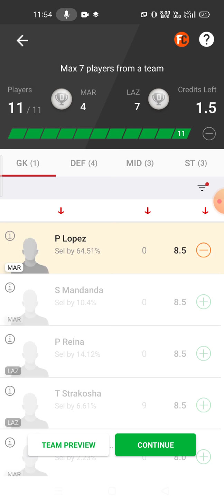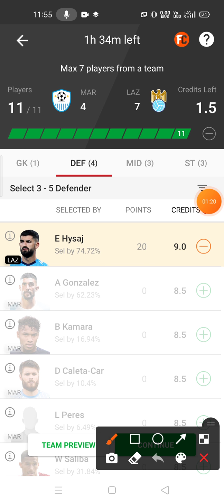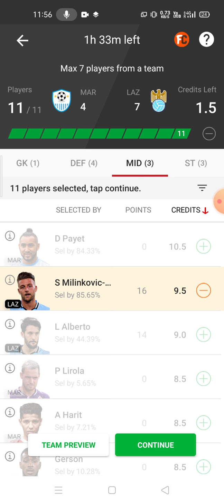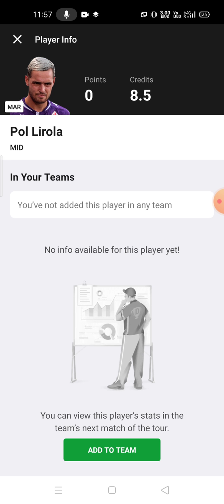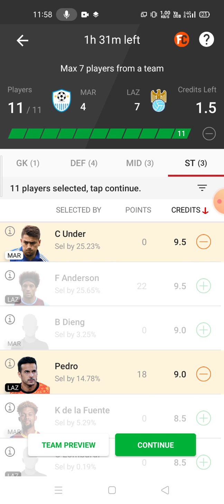MAR vs LAZ Football team prediction Dream11 win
mar vs laz
mar vs laz Dream11
mar vs laz Dream11 prediction
mar vs laz prediction

own risk"

1. This analysis  is based on my

2.Dream11 takes great care to comply with all central and state legislation in India to ensure that  users are fully protected. Every contest on  platform is carefully designed to comply with applicable statutes and regulations in India.

Thanks